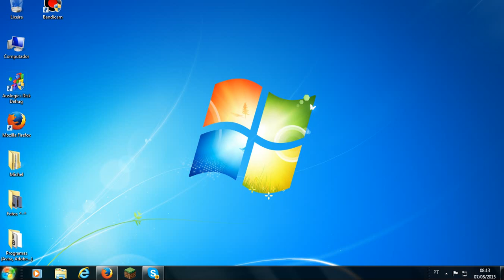Como por senha no computador (PC) - Tutorial rápido